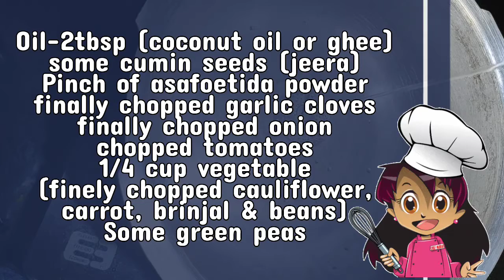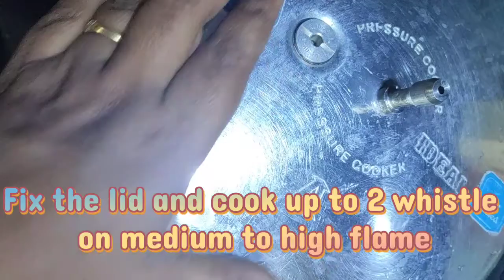Oats Khichdi ||Oats recipe||എളുപ്പത്തിൽ ഉണ്ടാക്കാവുന്ന oats കിച്ചടി❤️Breakfast/Dinner oats recipe😋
This is the food that satisfy the hunger that means full meal but no health issues.Healthy breakfast or dinner.lots of vegetables used 😀
Realy lovely. Sharing healthy and very differently textured oats Khichdi paired with cured. 😋
Really fantastic breakfast recipe deliciously pleasant surprise.❣️